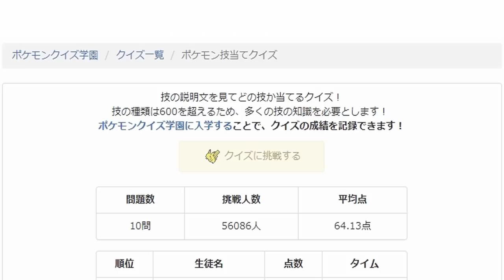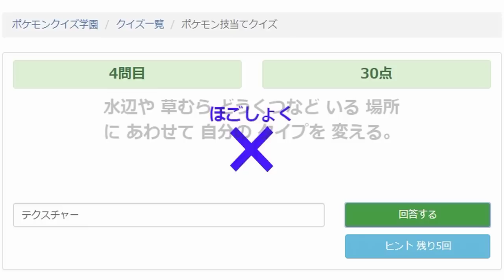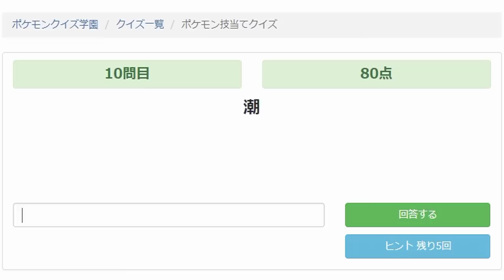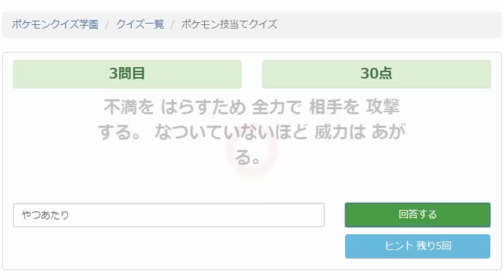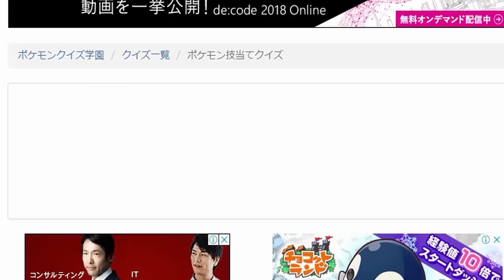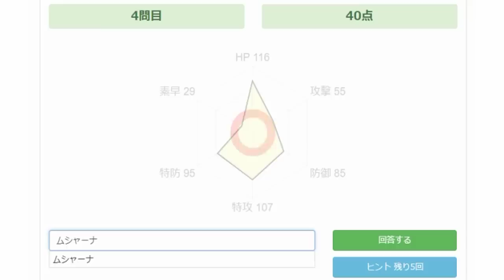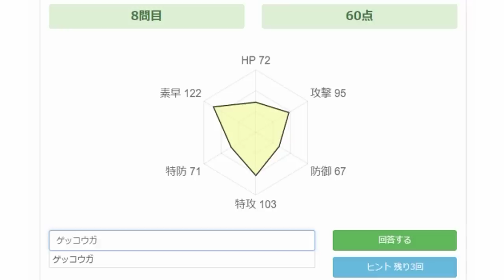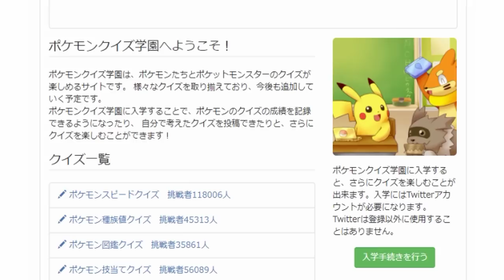ポケモン「にわか」を判別できるクイズやってみた。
種族値クイズ、技当てクイズ